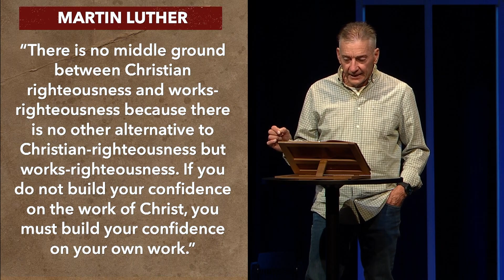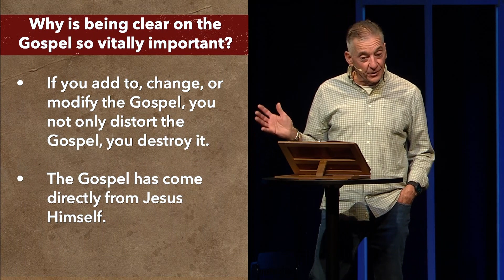How the Gospel Transforms Everything | Charlie Boyd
"The Gospel that saves you, is the Gospel that sustains you."